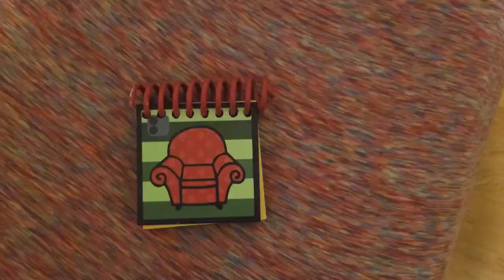Check it out guys I got the detective journal kit from writingutensils.com and I made this!